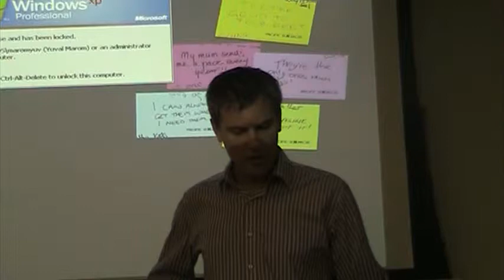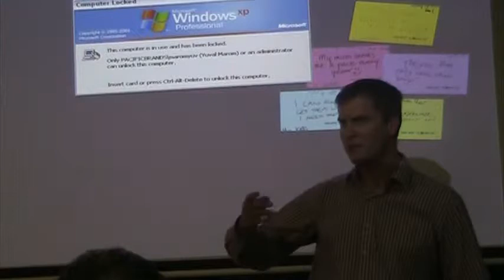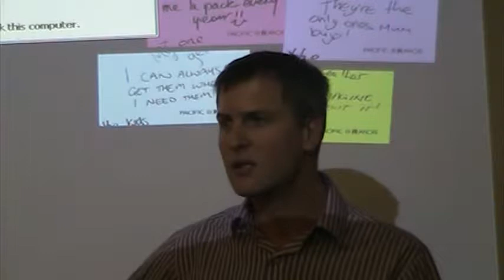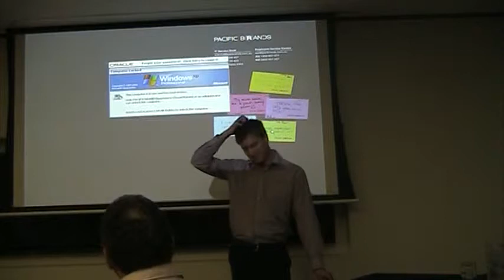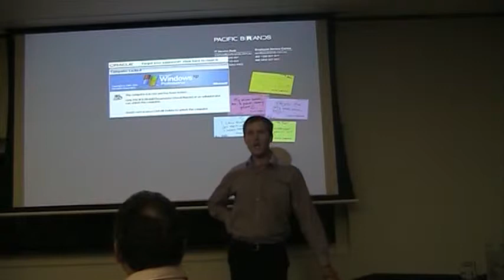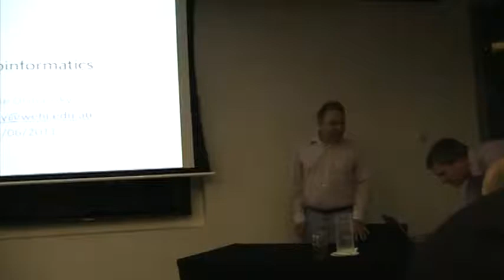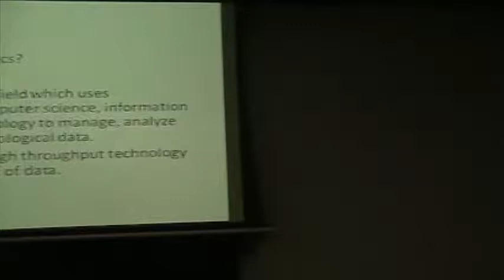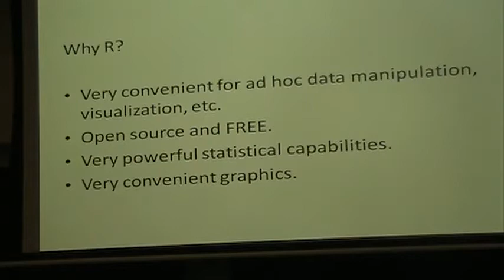R in Bioinformatics (1 of 2)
Moshe Olshansky has a B.Sc. in mathematics (Technion) and PhD in statistics (Columbia University). For many years he has been a staff member at IBM Haifa Research Lab working on solutions for large linear systems, operations research, algorithms for computing elementary functions, computational quantum chemistry, and disk modelling. He has developed image processing algorithms, worked as a bioinformatician/biostatistician and as a quantitative analyst. He is currently working as a bioinformatician at The Walter and Eliza Hall Institute (WEHI).

In this presentation he will discuss the use of R for day to day tasks
(mostly data manipulation) as well as some R packages (BioConductor) used in Genomics and Metabolomics.